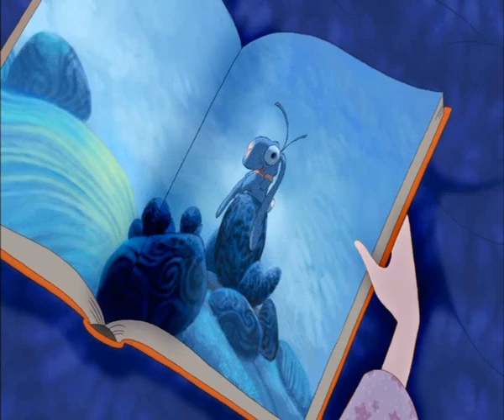Emilie Jolie - Clip "Emilie et le grand oiseau" [VF|SD]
pour retrouver "Emilie Jolie", dans nos salles le 12 octobre 2011